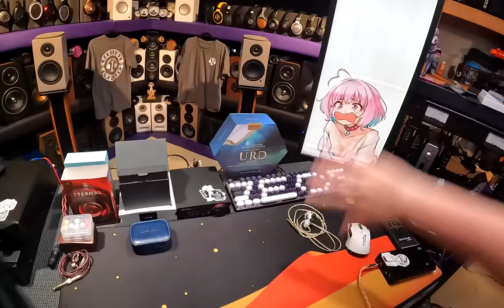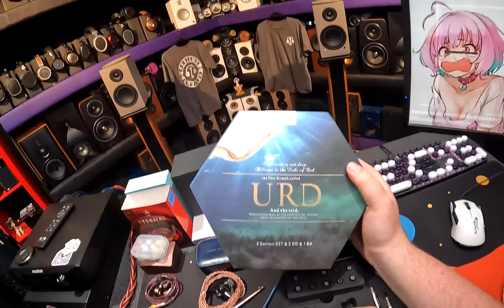7Hz Eternal // Kiwi Ears Orchestra // Kinera URD - Worlds Best Boring IEMs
Actual Kiwis

0:00 Ad Time
1:24 What are we dealing with Zeos
3:47 Why would I want these?
5:00 7hz Eternal
11:00 Kiwi Ears Orchestra
19:28 Kinera Urd
26:12 Wrap-Up Finale